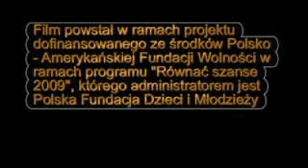Pan Wiesław Duda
Film zrealizowany przez Gok Poraj w ramach projektu "Nasze historie nieznane a bliskie"